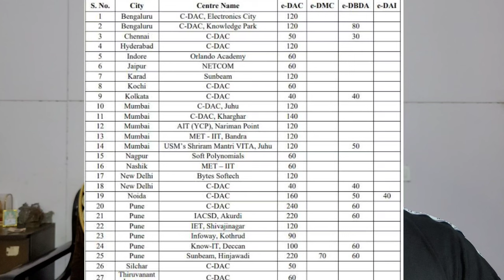What is CDAC | CDAC for Mechanical Engineers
In this Video I am sharing information about cdac that what is cdac and fees of cdac and cdac course duration and also sharing should you do cdac or not and what is alternate of cdac which programming language and softwares to choose to start you carrier into IT company

⭐ A Fresher Cracked more than 6 Interviews and got a offer of more than 8 LPA